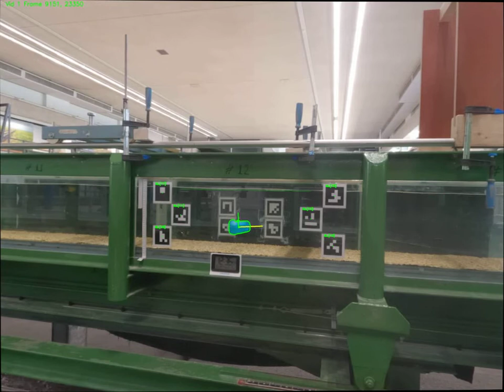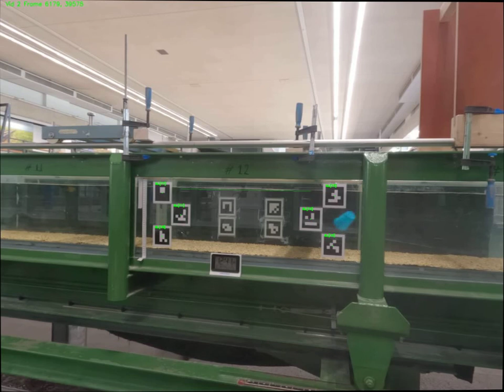Plastic cups in turbulent flows: Cup PP 100 V4 - Automatic detection